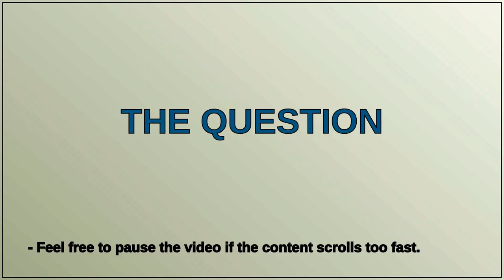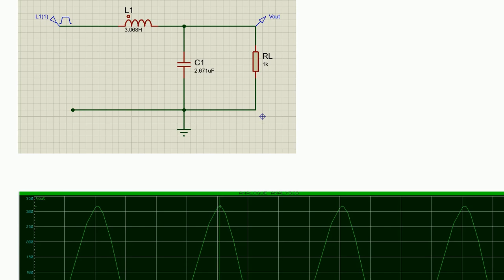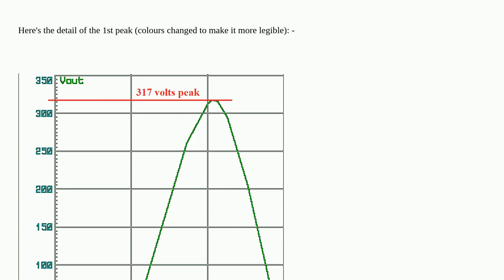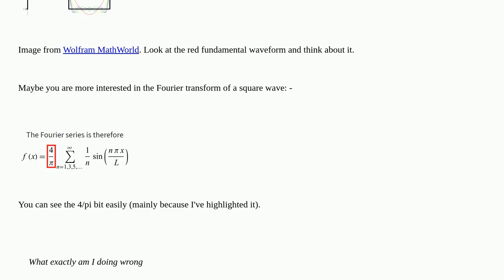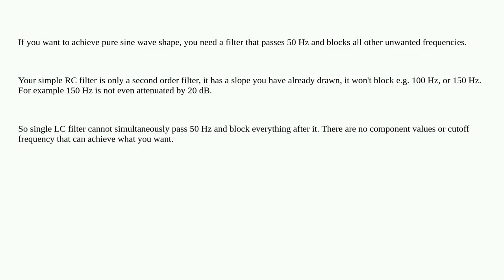Electronics: LC filter design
LC filter design

A special thanks goes out to the community

  filter